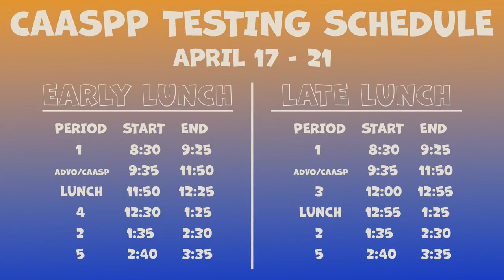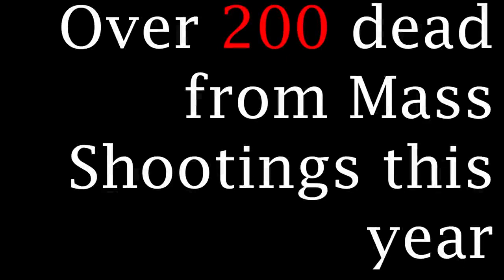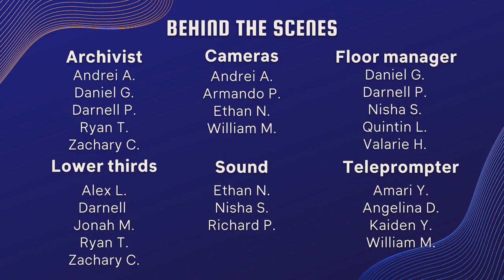COHS WPTV - 4/13/23